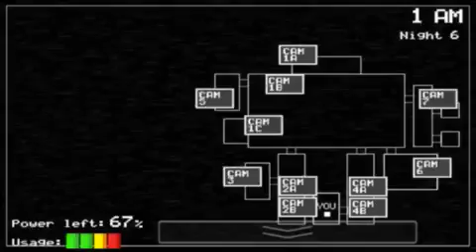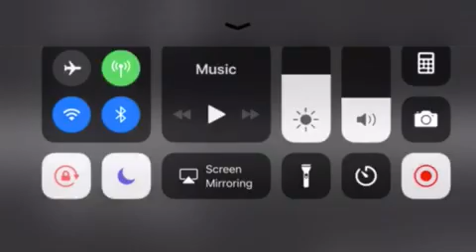WHAT I WORKED SO HARD!!!!!!!!!!!!!!!!!!!!!!!